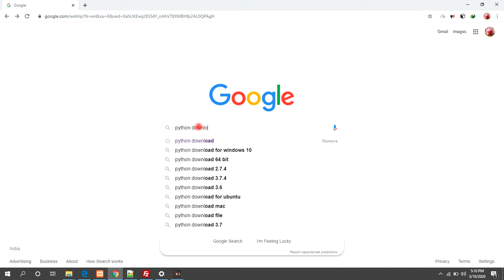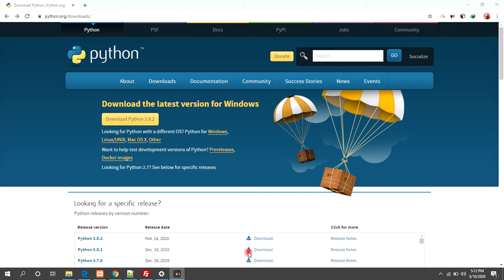Download and Install Python in Windows